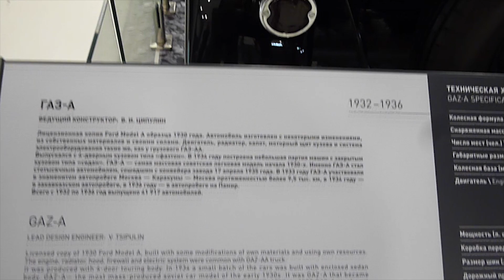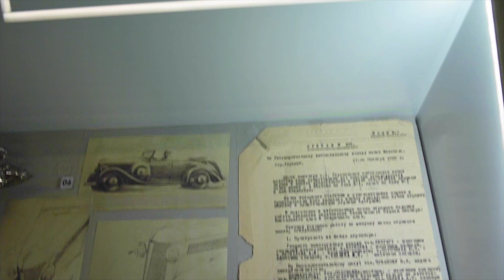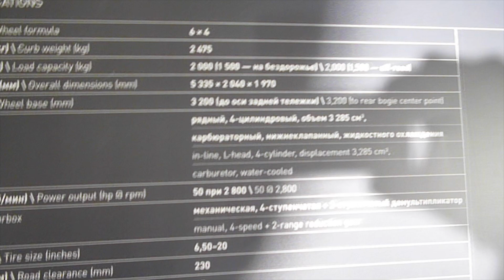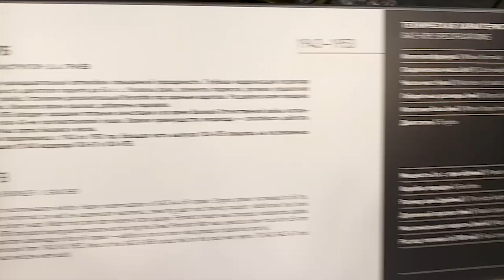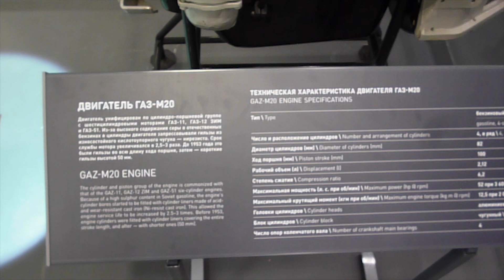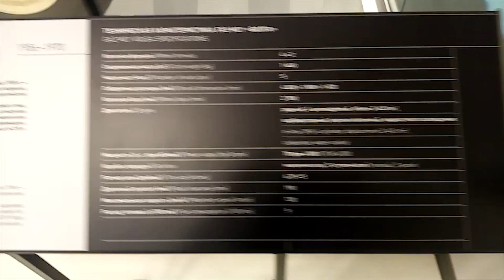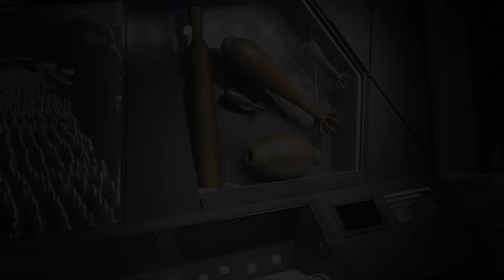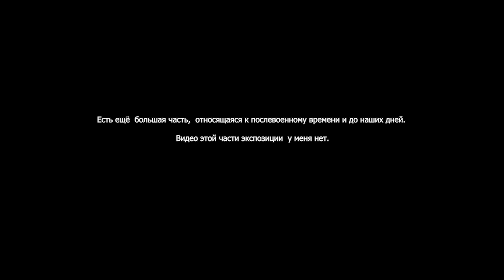Музей истории "ГАЗ". Часть-2.